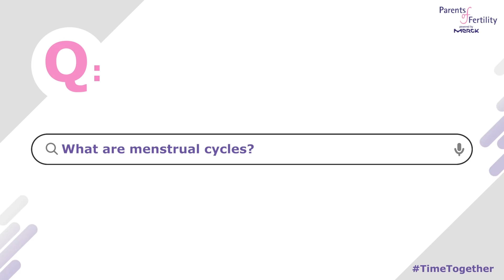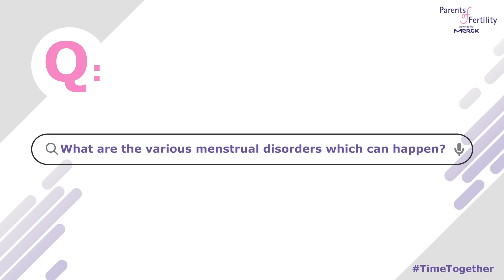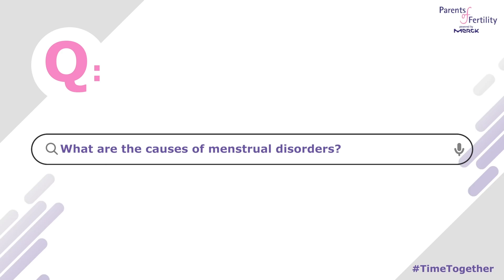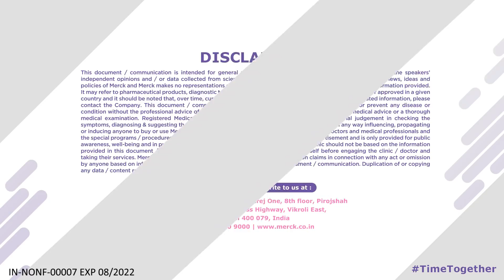In Conversation with Dr. Rajeev Agarwal - Menstrual Cycles and Fertility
Every month the woman goes through the menstrual cycle where she undergoes many changes in her body. In this TimeTogether with your spouse, watch Dr. Rajeev Agarwal clear doubts and myths related to menstrual cycles and its association with fertility.